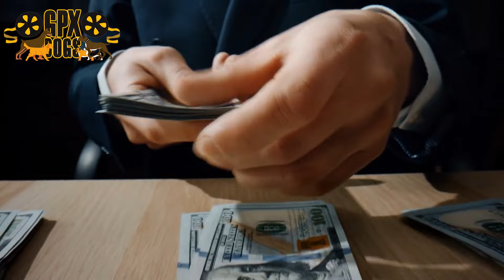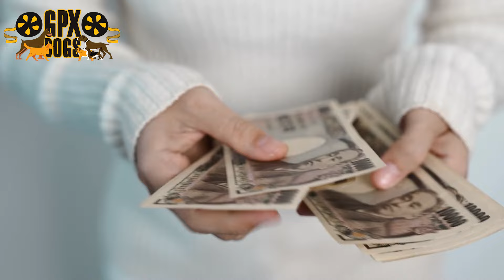Escape the 9-5: Building a Million Dollar French Bulldog Business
Starting a dog breeding business can be a rewarding but challenging endeavor. It requires a deep appreciation for dogs, as breeders spend a significant amount of time caring for them. Despite the potential for steady income, there are various challenges, including health concerns, birthing issues, and constant cleaning requirements. Before investing, potential breeders must understand the complexities of the business.